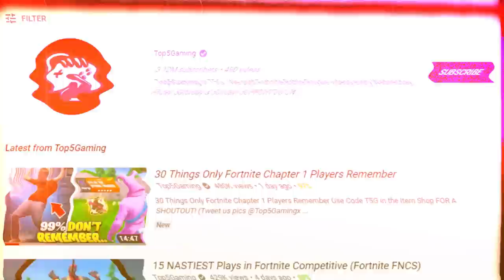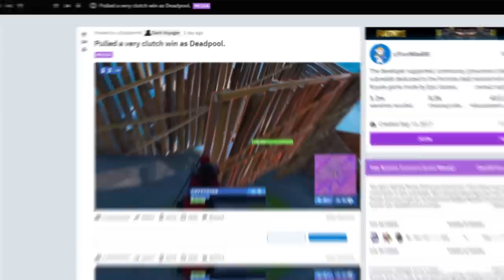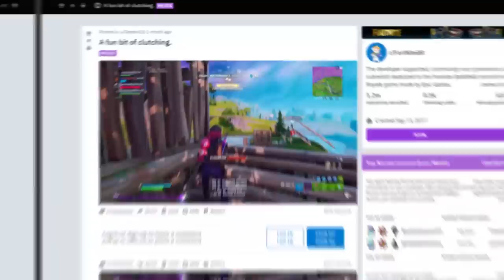15 LUCKIEST Clutch Moments OF FORTNITE SEASON 2!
15 LUCKIEST Clutch Moments OF FORTNITE SEASON 2!